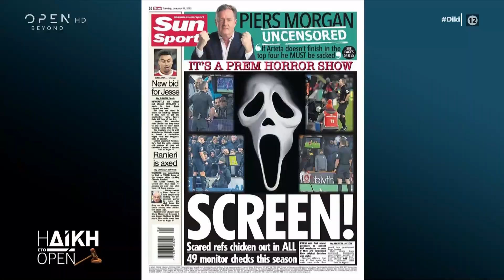Σπανέας: Να ελέγχεται πειθαρχικά όποιος διαιτητής πηγαίνει συχνά στο VAR | Η Δίκη στο Open | OPEN TV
Ο Γ.Γ. Ένωσης Διαιτητών Γιώργος Σπανέας μίλησε για τη συχνότητα με την οποία πηγαίνουν οι διαιτητές στο VAR και σχολιάζει ενδεικτικά φάσεις της 20ης αγωνιστικής, όπου ο διαιτητής συμβουλεύτηκε την τεχνολογία.